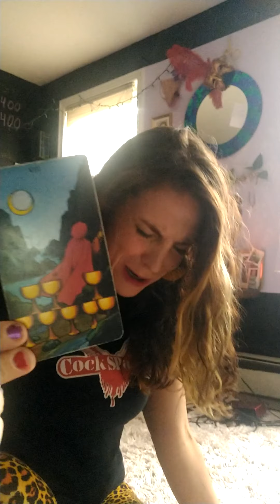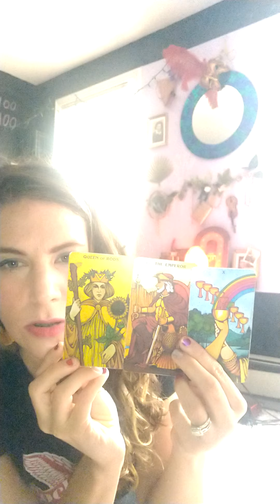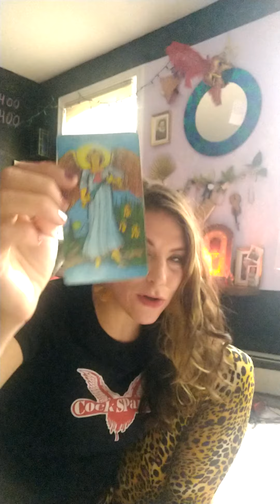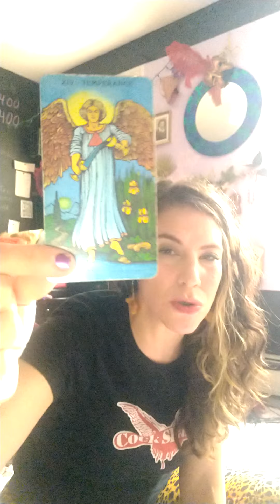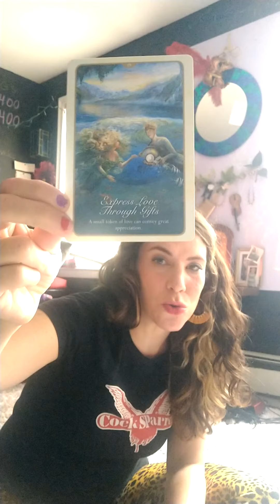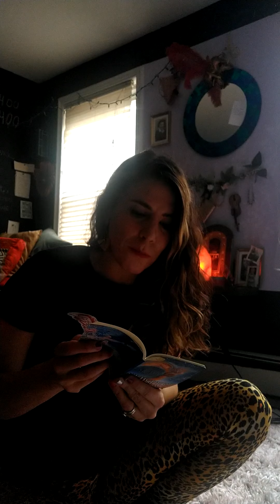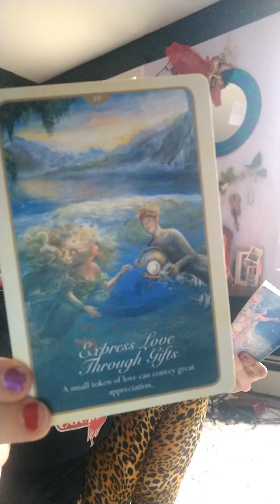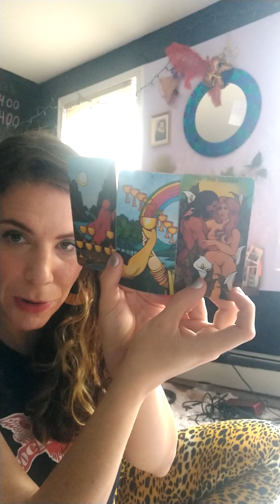Capricorn Shreds Brunch...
Capricorn, people tried to hate on you your whole life. But you're so done with them. Wipe the sticky off your chest, cause you're off towards the best version of yourself surrounded by best people!